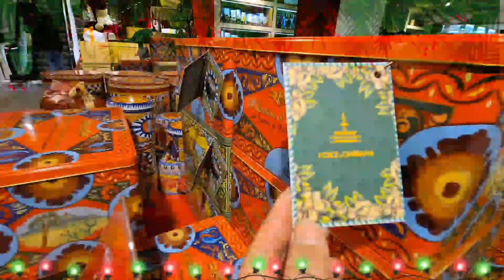CHRISTMAS DECOR AND DISPLAY IN RINASCENTE MILAN [@divineflower ]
showing christmas decor and display in Rinascente in Milan Italy, Christmas 2021.